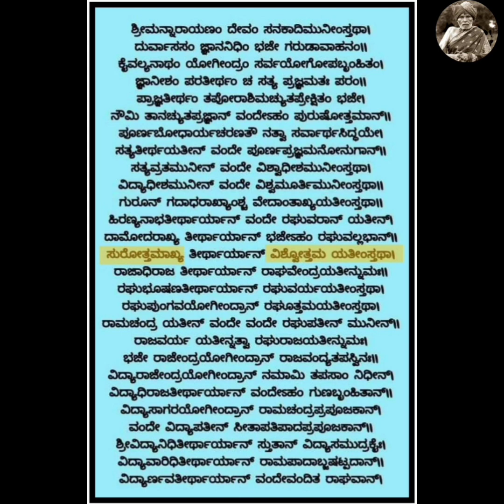Nyayasudha commentary of Bhandarakeri matha Sri Vishvottama teertharu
A Shishya of Sri Surottama Tirtharu of Sri Bhandarakeri Matha (Sri Vadiraja Tirtharu's Purvashrama Brother), Sri Vishwottama Tirtharu had authored a Tippani to Srimannyayasudha. Its manuscript was in Sri Sode Matha which has now been handed over to Sri Bhandarakeri Matha🙏